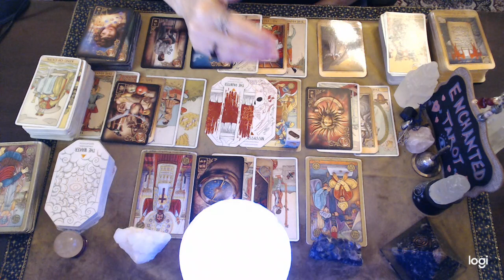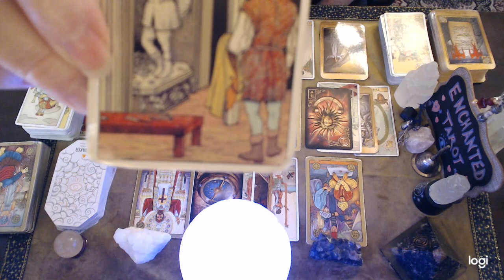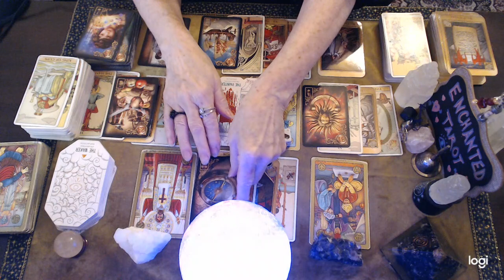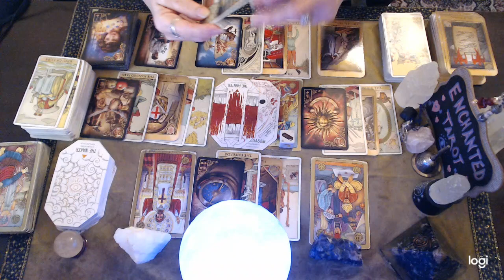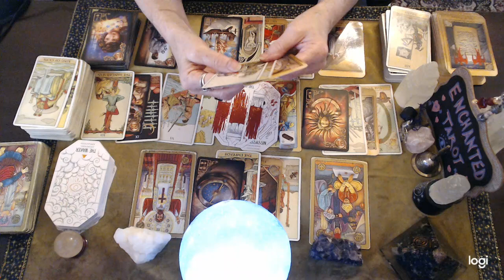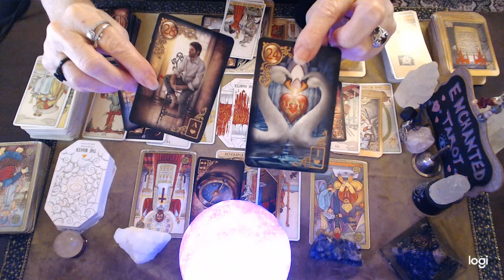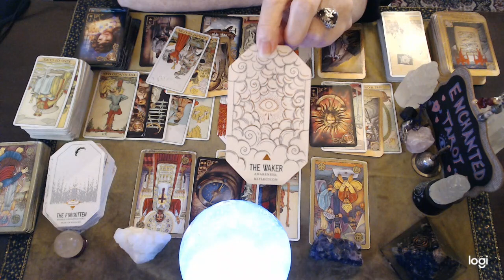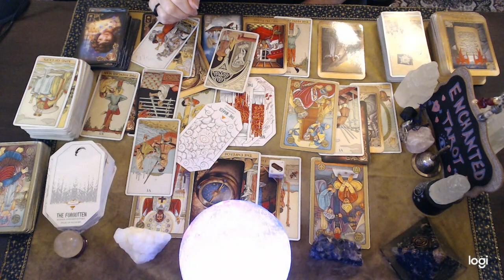Aries ❤️ A New Approach To The Problem May Be All That Is Needed To Solve It!!🧩🔮👀